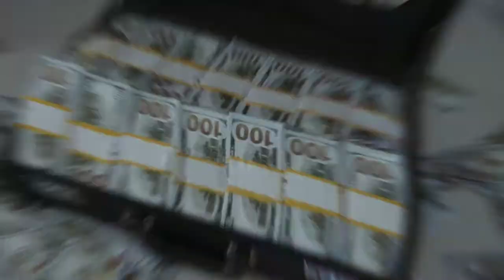The story of titanic | Why weren't the bodies under the Titanic exhumed???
In the early 1900s The two passenger liners were garnering much attention for their expected speed; both would later set speed records crossing the Atlantic Ocean. Looking to answer his rival, White Star chairman J. Bruce Ismay reportedly met with William Pirrie, who controlled the Belfast shipbuilding firm Harland and Wolff, . The Titanic was launched on May 31, 1911. It then began the fitting-out phase, as machinery was loaded into the ship and interior work began. After the Olympics maiden voyage in June 1911, slight changes were made to the Titanic design.  At approximately 1:30 PM the ship set sail for New York City. Onboard were some 2,200 people, approximately 1,300 of whom were passengers.
Final hours..
Throughout much of the voyage, the wireless radio operators on the Titanic, Jack Phillips and Harold Bride, had been receiving iceberg warnings, most of which were passed along to the bridge. The two men worked for the Marconi Company, and much of their job was relaying passengers messages. On the evening of April 14 the Titanic began to approach an area known to have icebergs. Smith slightly altered the ship course to head farther south. However, he maintained the ship speed of some 22 knots. At approximately 9:40 PM the Mesaba sent a warning of an ice field. The message was never relayed to the Titanic bridge. At 10:55 PM the nearby Leyland liner Californian sent word that it had stopped after becoming surrounded by ice. Phillips, who was handling passenger messages, scolded the Californian for interrupting him. Two lookouts, Frederick Fleet and Reginald Lee, were stationed in the crowâ nest of the Titanic. Their task was made difficult by the fact that the ocean was unusually calm that night: because there would be little water breaking at its base, an iceberg would be more difficult to spot. In addition, the crowâs nestâ  binoculars were missing. At approximately 11:40 PM, about 400 nautical miles (740 km) south of Newfoundland, Canada, an iceberg was sighted, and the bridge was notified. First Officer William Murdoch ordered both the ship pœhard-a-starboardâ maneuver that under the order system then in place would turn the ship to port (left) and the engines reversed. The Titanic began to turn, but it was too close to avoid a collision. The ship starboard side scraped along the iceberg. At least five of its supposedly watertight compartments toward the bow were ruptured. After assessing the damage, Andrews determined that, as the ship forward compartments filled with water, its bow would drop deeper into the ocean, causing water from the ruptured compartments to spill over into each succeeding compartment, thereby sealing the shipâ€™s fate. The Titanic would founder. (By reversing the engines, Murdoch actually caused the Titanic to turn slower than if it had been moving at its original speed. Most experts believe the ship would have survived if it had hit the iceberg head-on.)

Smith ordered Phillips to begin sending distress signals, one of which reached the Carpathia at approximately 12:20 AM on April 15, and the Cunard ship immediately headed toward the stricken liner. However, the Carpathia was some 58 nautical miles (107 km) away when it received the signal, and it would take more than three hours to reach the Titanic. Other ships also responded, including the Olympic, but all were too far away. A vessel was spotted nearby, but the Titanic was unable to contact it. The Californian was also in the vicinity, but its wireless had been turned off for the night .As attempts were made to contact nearby vessels, the lifeboats began to be launched, with orders of women and children first. Although the Titanicâ€™s number of lifeboats exceeded that required by the British Board of Trade, its 20 boats could carry only 1,178 people, far short of the total number of passengers. This problem was exacerbated by lifeboats being launched well below capacity, because crewmen worried that the davits would not be able to support the weight of a fully loaded boat. (The Titanic had canceled its scheduled lifeboat drill earlier in the day, and the crew was unaware that the davits had been tested in Belfast.) Lifeboat number 7, which was the first to leave the Titanic, held only about 27 people, though it had space for 65. In the end, only 705 people would be rescued in lifeboats. As passengers waited to enter lifeboats, they were entertained by the Titanic musicians,
 It briefly remained in that position before beginning its final plunge. At 2:20 AM the ship foundered as the stern also disappeared beneath the Atlantic. Water pressure allegedly caused that section, which still had air inside, to implode as it sank.